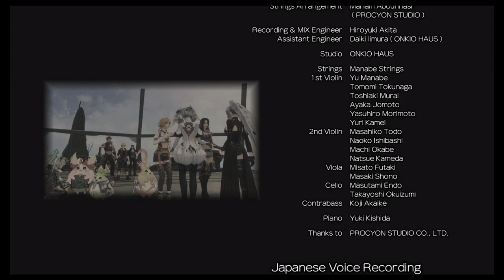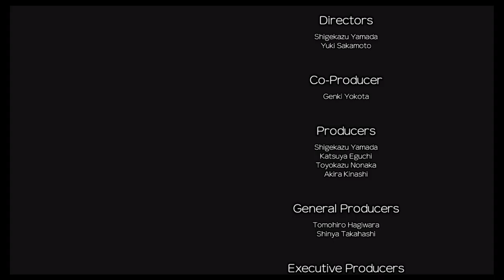Let's Play Xenoblade Chronicles Definitive Edition: Episode Cutscenes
Yeah. Apologies for for getting burn out and not actually doing this